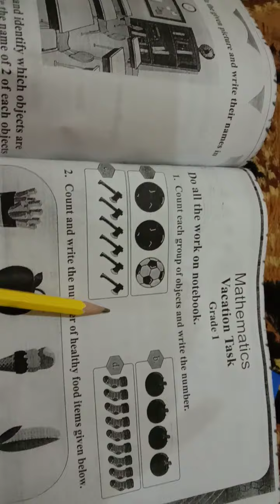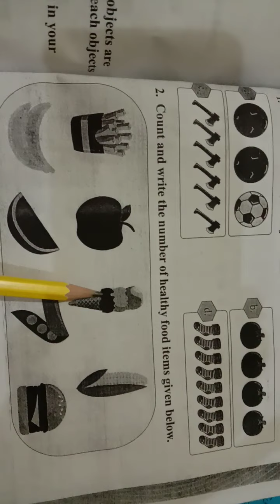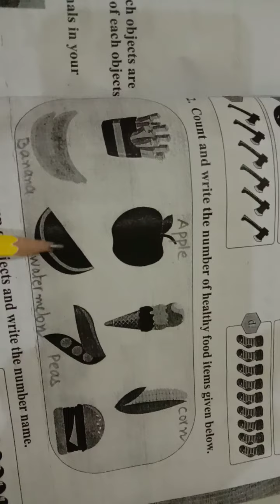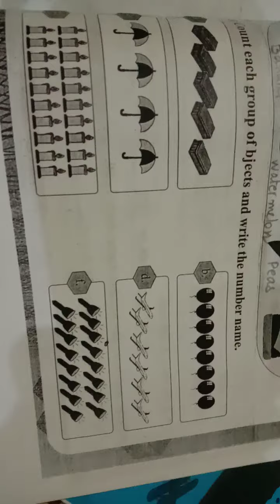Summer Task class one Math lecture#1